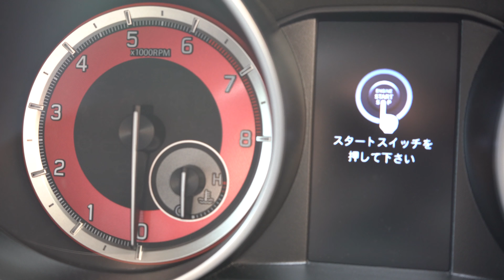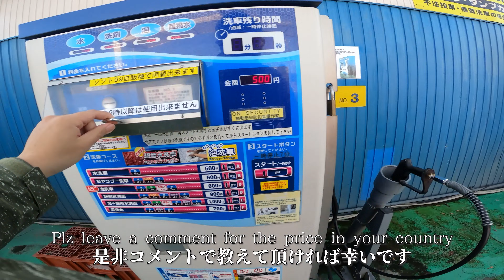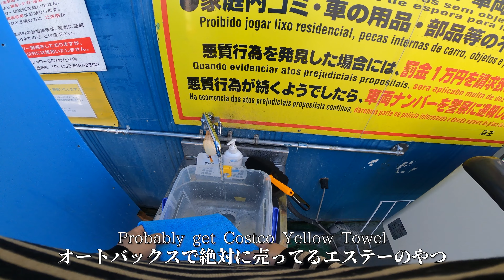【VLOG】２年間で学んだ洗車のコツを教えます：スイフトスポーツ乗りの洗車ルーティーン| Best Tips to Wash CAR Suzuki SWIFT SPORT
スイフトスポーツに２年間乗っている僕が洗車の時に気を付けて欲しい事をお教えします。スイフトスポーツ特有の拭き上げ箇所や気を付けて欲しい所など洗車のコツを共有しますので、是非参考になればと思います。

00:00 オープニング
00:47 洗車のコツ
03:48 B-ROLL

浜松は特に海の近くで砂が風で飛んでくる為よく洗車してますが、すぐ汚れるのでスイフトスポーツにコーティングは必須ですね、今はワコーズのガラスコーティングです

そろそろスイフトスポーツ純正のタイヤが終わりそうなので、タイヤとホイールを探してます、もし良いのあれば是非コメントで教えてください！

【絶対に買って損しないオススメの洗車道具】

✅シュアラスター 洗車シャンプー

✅かしこいバケツ17L

✅エステー 吸水力 洗車用ふきとりクロス

✅エレコム エアダスター ECO 逆さ使用OK
1㍉でもおもろいなと思って頂けましたら

メンバーシップ始めました！撮影の裏側やスマホ用の壁紙
特別バッチなどメンバー特典が盛りだくさん！
今後も良いコンテンツを作る為応援お願いします！

【広告表示】
動画制作費の捻出の為何卒ご了承ください。

【オススメのカー用品まとめ】

【スイスポにおすすめのパーツ】
◎外装編
フィンアンテナ
ドアハンドルカバー
フォグランプカバー
リアドアノブガーニッシュ

◎内装編
Monster Sport シフトノブ
ダッシュボードマット
ドリンクホルダー
ペダルカバー
フットレスト

＼今なら1ヶ月無料／
Amazonでのお買い物、もっとお得に。
アマゾンプライムなら、映画・ドラマ・アニメ見放題＆最短当日配送。
しかも1ヶ月無料！いつでも解約OKのコスパ最強サブスク。

↓詳細＆無料お試しはこちら↓

見始めると時間が溶ける最近話題のVIVANTが見放題
まだVIVANT見てない人絶対見た方が良い
過去1で面白いドラマ、間違いなくハマる

気になる自分の車の価値が分かる完全無料サービス
スマホで簡単入力するだけで査定額が出ます

自動車保険の選び方、もっとスマートに。
最短5分で最大21社からの最適な見積もりが手元に届く。
あなたの理想の保険がきっと見つかる。しかも全て無料で。

▼今すぐ無料でお得な自動車保険を手に入れる▼

【撮影機材・編集ソフト】
【さてんさんの他のSNS】